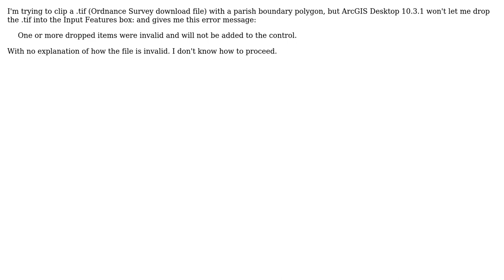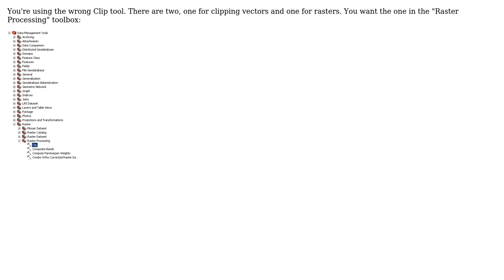GIS: Clipping tif with polygon in ArcGIS Desktop? (2 Solutions!!)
GIS: Clipping tif with polygon in ArcGIS Desktop?

With thanks & praise to God, and with thanks to the many people who have made this project possible! | Content (except music & images) licensed under CC BY-SA | Music | Images & others | With thanks to user Whittocks user reevesii user PolyGeo user Dan C and the Stack Exchange Network Trademarks are property of their respective owners. You are responsible for your own actions.